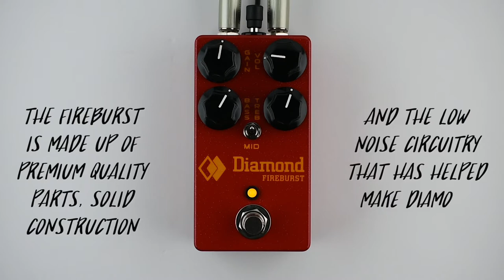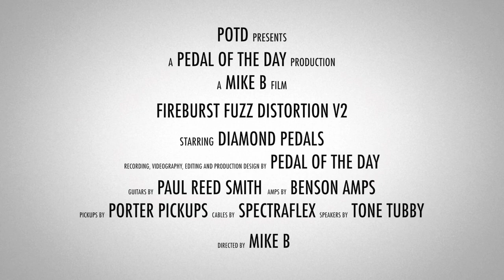Diamond Pedals Fireburst Fuzz Distortion V2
This is a demo video of the Fireburst Fuzz Distortion V2 effects pedal from Diamond Pedals performed and produced by Pedal of the Day. for more effects pedal reviews and demos, and be sure to check out more of the videos here on our YouTube channel before you leave. Cheers!